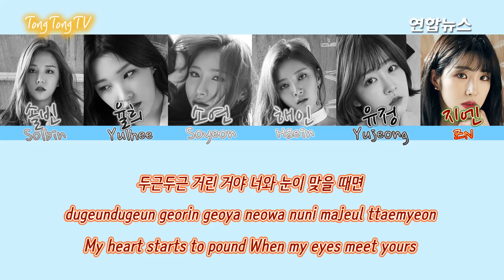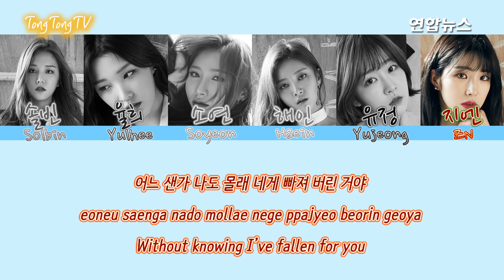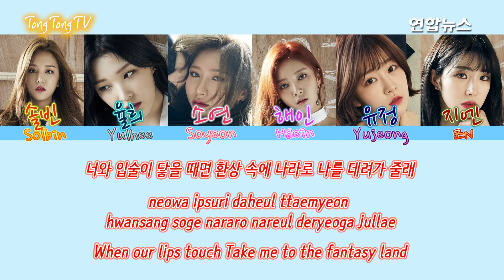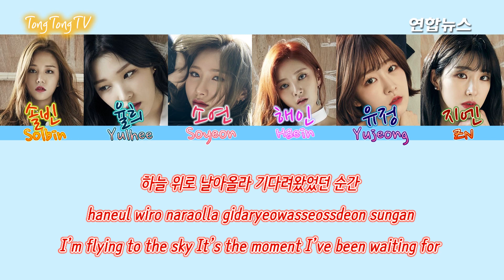[K-POP Lyrics] LABOUM (라붐) 'Hwi hwi' (Han/Rom/Eng Color Coded Lyrics)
걸그룹 '라붐'(LABOUM)이 17일 두 번째 미니앨범 'MISS THIS KISS' 를 발표했습니다.
귀엽고 러블리한 모습으로 돌아온 라붐의 타이틀곡 'Hwi hwi'의 가사를 한 눈에 알아볼 수 있도록 영상으로 제작해봤습니다.

South Korean girl group 'LABOUM' released the second mini album 'MISS THIS KISS' on the 17th.
The video features lyrics of the title track 'Hwi Hwi', the cute and lovely song at a glance.